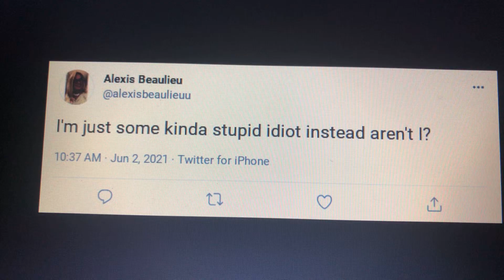April 8, 2021